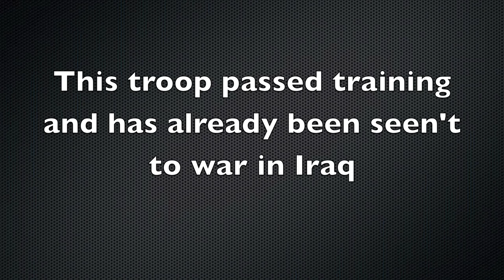Training for Iraq (episode 1)